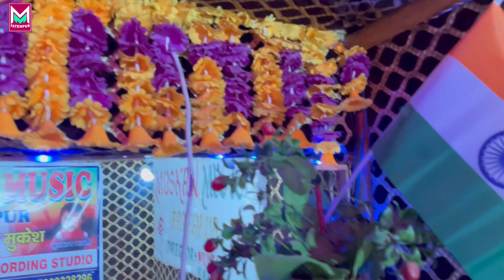VIDEO- Jaan Ke Khabriya || Sumit Bihari Yadav || जान के खबरिया || Maghi_Sad_Song 2024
⭕Audio/Video Credits :-
✧Album :- Jaan Ke Khabriya
✧Singer :- Sumit Bihari Yadav
✧Lyrics :- Monu Nigam
✧Recording&Mix :- Monu Nigam
✧Video Director :-
✧Producer :- Mukesh Raja
✧Co-Producer :- Rupesh Bhai
✧Manager :- Rahul Yadav
✧Production:- Muskan Music Fatehpur
✧Digital Head :- Sunny Yadav
✧Digital Managed By :- Pappu Yadav
✧Digital Partner :- Tufan Digital Media
✧Company/Label :-Muskan Music Fatehpur...
♪Jio Saavn :-
♪Hungama :-
♪Resso :-